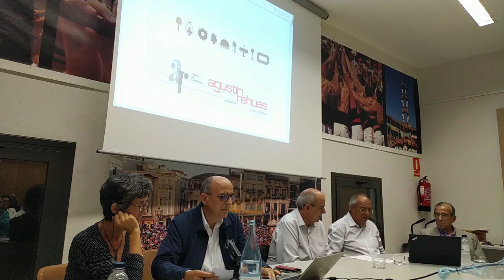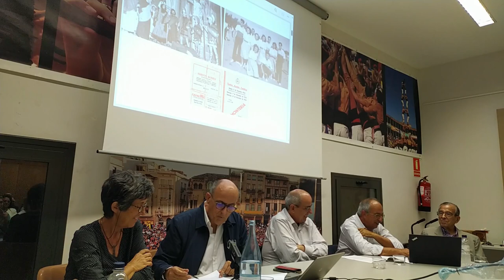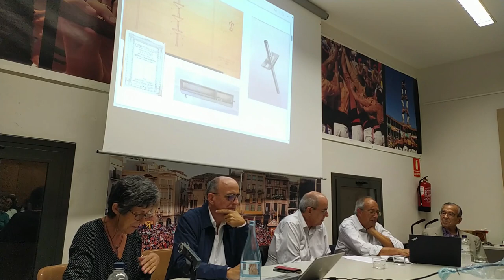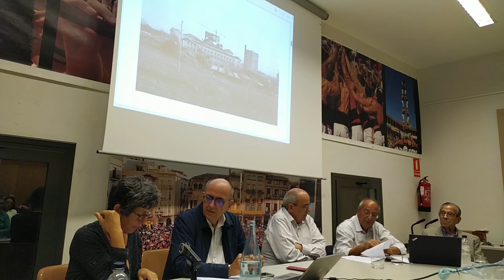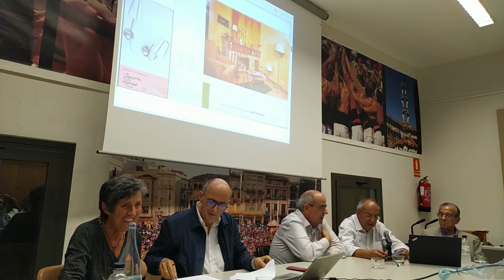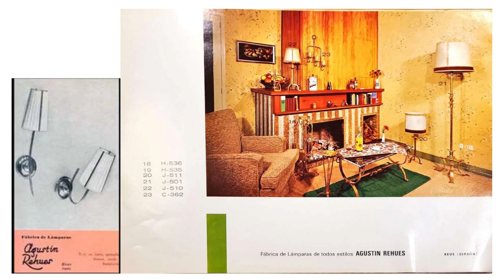L’electricitat arriba a Reus | Agustí Rehues Vidal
Xerrada càrrec dels germans Rehues Estivill sobre com el seu pare va viure les primeres etapes de l’electrificació i com això el va portar a fabricar llums per cobrir la mancança que hi havia en aquell moment.

arRelats és una iniciativa ideada per l'activista Isidre Fonts, l'any 2016, en forma de cicle de xerrades itinerant per diferents entitats de Reus i el Baix Camp. El seu objectiu és preservar la memòria col·lectiva i recuperar experiències personals, sovint anònimes, que han contribuït a fer créixer la nostra societat.